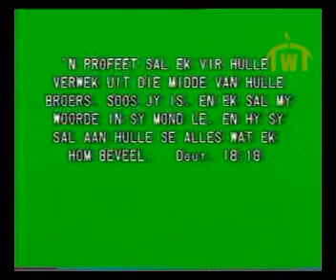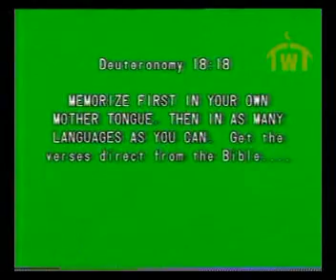Ahmad Deedat What the Bible says about Muhammad PBUH 3 of 12